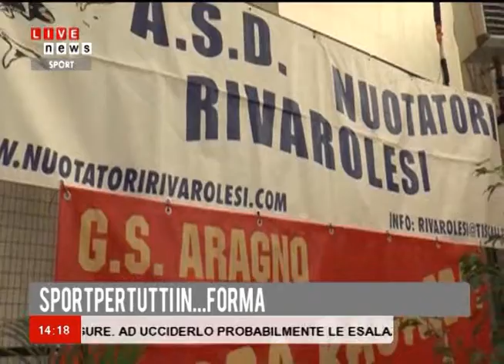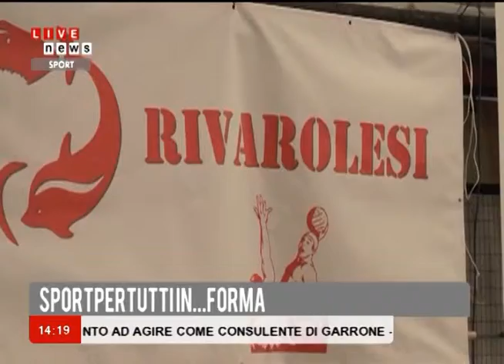Sportpertutti IN... FORMA, la puntata del 15 gennaio 2014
Quindicesima puntata di "Sportpertutti IN... FORMA", la rubrica settimanale di Primocanale dedicata alle iniziative dell'Uisp Liguria. Tutti i mercoledì (in diretta alle ore 14.15, con numerose repliche sino alla domenica), servizi, notizie, approfondimenti sull'attività svolta in campo sportivo e sociale dall'Unione Italiana Sport Per tutti.
La trasmissione va in onda su Primocanale e su Primocanale Sport ed è visibile anche in streaming sul sito